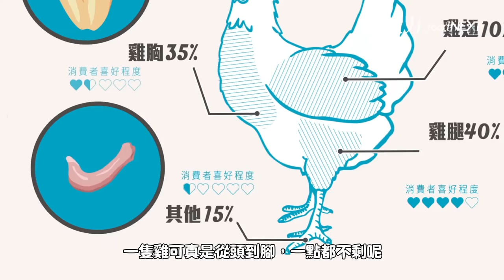你今天吃雞排了嗎？